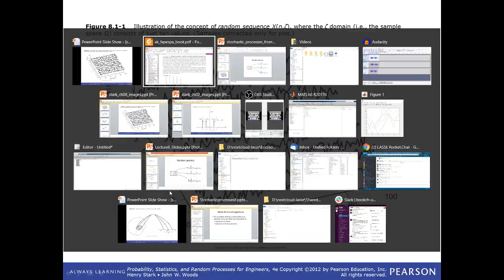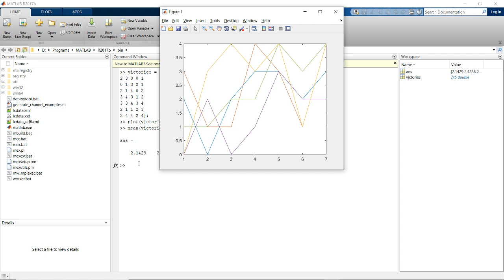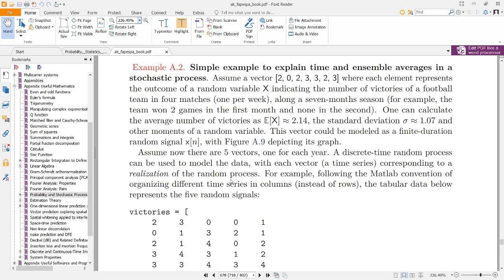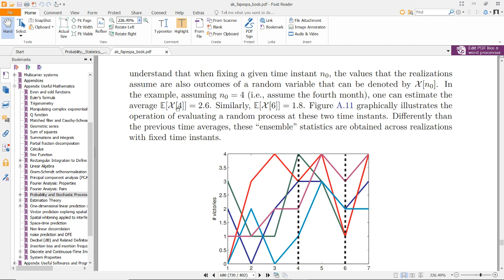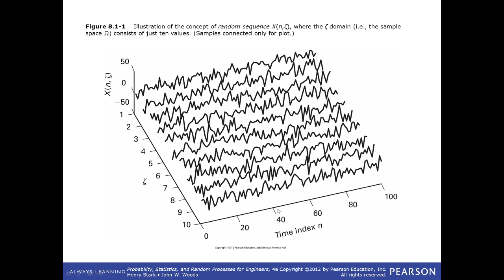Processos Estocásticos / Aleatórios - 5 Exemplo simples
Exemplo de processos estocásticos